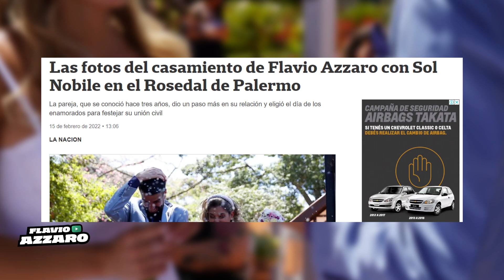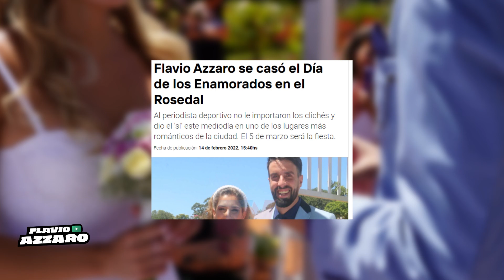¡ME CASÉ! AZZARO Y NOBILE ÍNTIMO // EL OTRO LADO DE FLAVIO